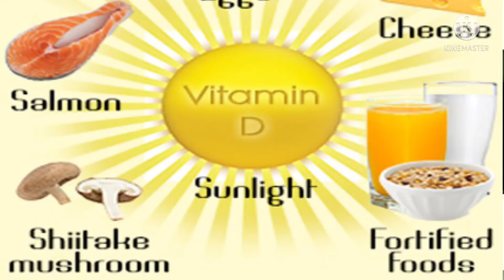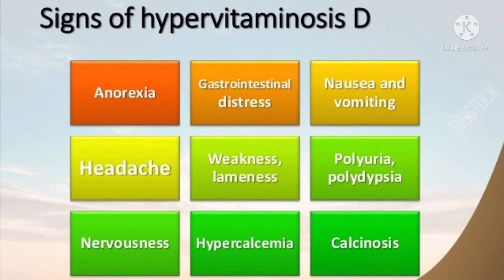Vitamin D Toxicity || Hypervitaminosis D || Symptoms || Life threatening Diseases..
Hello everyone

Shabnam here. I have been suffering from multiple symptoms for quite sometime and realised that my Vitamin D level was very high when I took the blood test as suggested by my doctor.

So I researched a lot for myself and also made this video as it would be helpful to you..

Vitamin D toxicity, also called hypervitaminosis D, is a rare but potentially serious condition that occurs when you have excessive amounts of vitamin D in your body.

Vitamin D toxicity is usually caused by large doses of vitamin D supplements — not by diet or sun exposure. That's because your body regulates the amount of vitamin D produced by sun exposure, and even fortified foods don't contain large amounts of vitamin D.

Taking 60,000 international units (IU) a day of vitamin D for several months has been shown to cause toxicity.

Important links..

What's to know about Hypervitaminosis D ,?

 Side effects of Vitamin D toxicity

No information is meant to hurt anyone's feelings and also the information provided here should be used only for educational purposes and no action should be taken based on the information regarding Medical and treatment purposes.